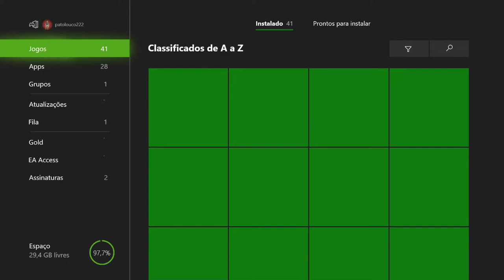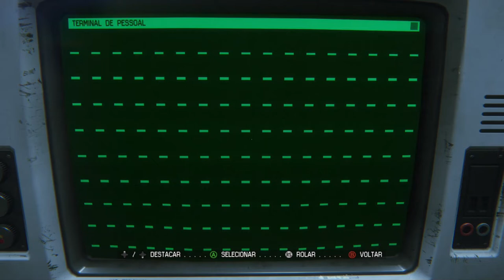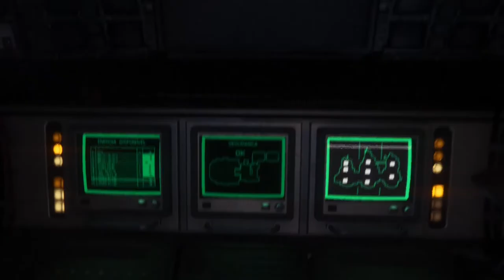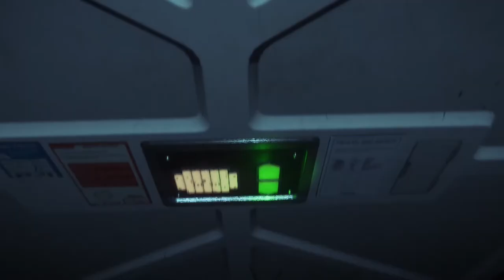Alien: Isolation - Marshal On Xbox One Via Streaming Windows 10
Amanda Ripley consegue encontrar o kit de primeiros socorros para Taylor e quando retorna constata que a equipe de segurança de Marshal está no local.